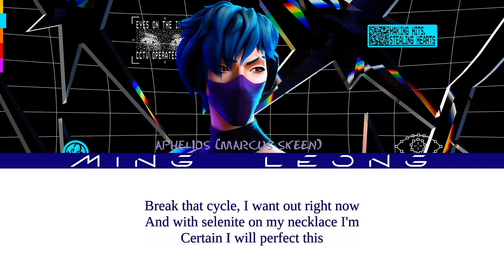HEARTSTEEL Aphelios - Desiree's Interlude ft. Marcus Skeen (Lyrics)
Official song by @marcusbskeen & @ApheliosMusicChannel